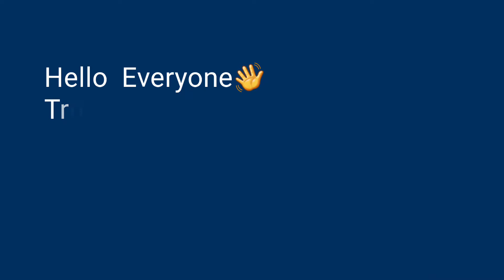Unique Ankara Trendy Compilation Styles 2022//Latest Ankara Tops/Kimonos/Gowns/Easywears 😎👌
Hello guys
With the constant change in trends and styles in the fashion Industry, the Ankara Print has remain timeless.
I made a compilation of a collections of some trendy Ankara wears to help you have some ideas on what you can wear depending on your occasion.
These styles can be dressed up or dressed down.

We are only promoting the African Culture.